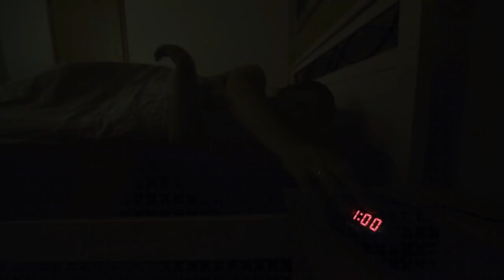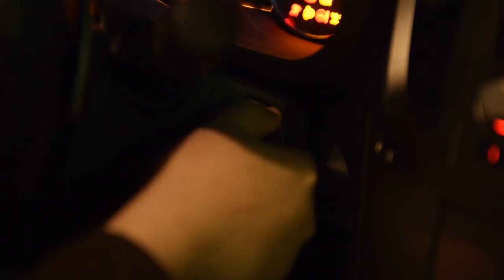BIRD PHOTOGRAPHY - Black Grouse Lek | LOODUSFOTOGRAAFIA - Tedremäng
Black grouse lek in spring is one of the most waited and spectacular events of nature for me. It is also physically and mentally the most exhausting photography project for me as well, because the playing ground is located deep in the wet swamp and usually I don't get enough hours for sleeping at that period. In this video You will see what is it all looks like, how to photograph the black grouse and how to get close to these birds using the photo hide.

Kevadine tedremäng on minu jaoks üks aasta oodatumaid ja suurejoonelisemaid looduse vaatemänge. Ühtlasi on see ka minu pildiprojektidest kõige kurnavam nii füüsiliselt kui vaimselt, sest mänguplats asub sügaval vesises soos ning unetunde sel perioodil jääb tihti vajaka. Milline see kõik välja näeb ja kuidas sünnivad fotod tedremängust, saate näha käesolevast vlogist.